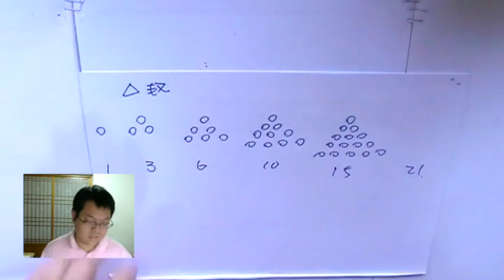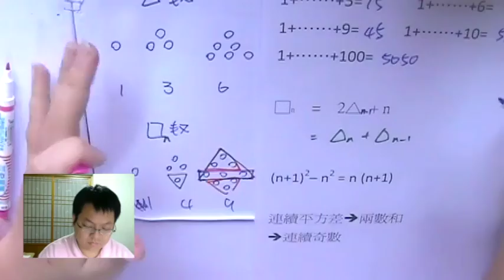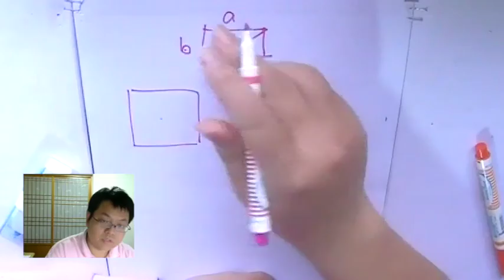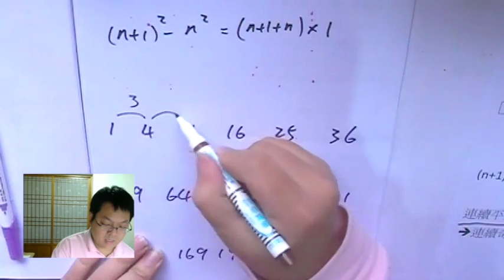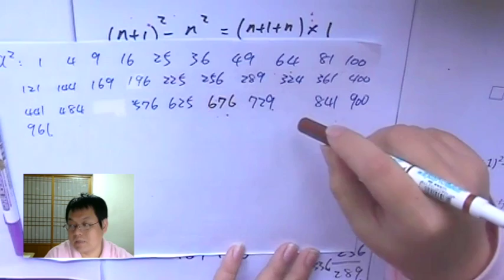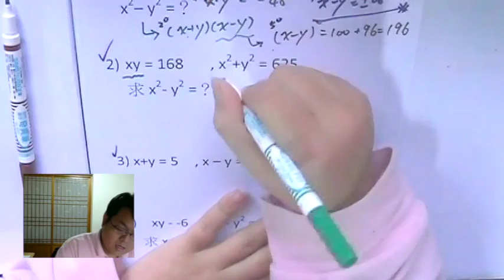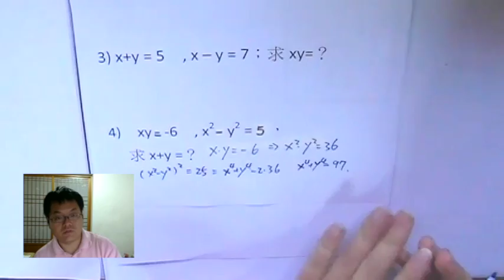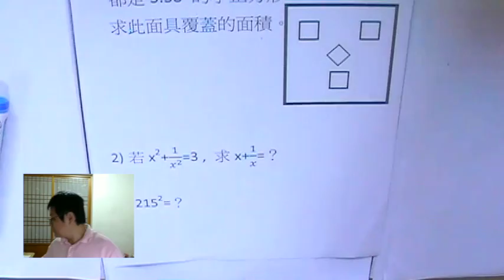【畢氏定理】有熊老師陪你教數學 國二上第6集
本集：「畢氏定理的故事」、「重建 "the數字表"」、「乘法公式的進階應用」